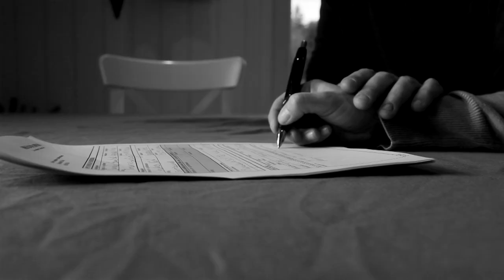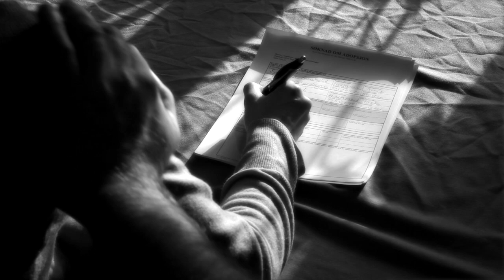Seljemark - Dråpa av Håp (Official Musicvideo)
Regi, Foto, Klipp - Lars Skaland
Produsert av Rec Film
Helikopterfoto - Trond Hillestad
Make up - Line Johansen
Balansekunstner - Arez Mehraban
Danser - Marion Añonuevo

Plateselskap : Bjørk Audio
Foto og coverdesign : Thea Hermansen v/BERRE
Mel : Kjetil Sandnes
Tekst: Ranveig og Mildrid Seljemark, Kathrine Rømmen
Gitarer: Jarl Ivar Andresen og Kathrine Rømmen
Lap-steel: Jostein Andsnes
Trommer: Magnus Forsberg
Bass og orgel: Kjetil Sandnes
Kor: Ranveig og Mildrid Seljemark
Lead vokal: Ranveig Seljemark